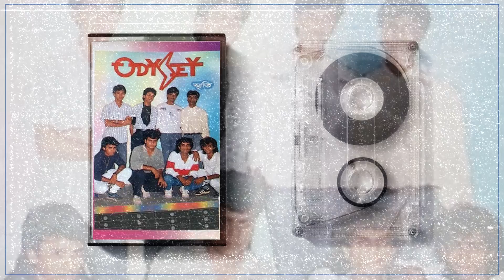Odyssey - Raat Nijhum | অডেসি - রাত নিঝুম